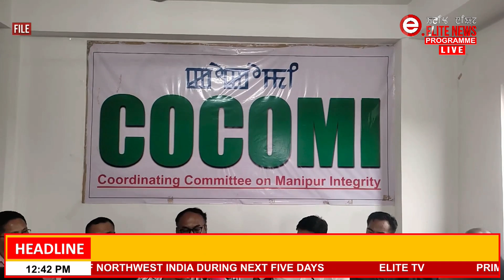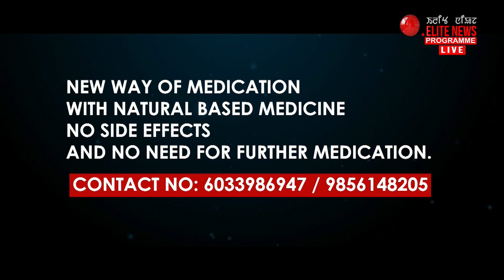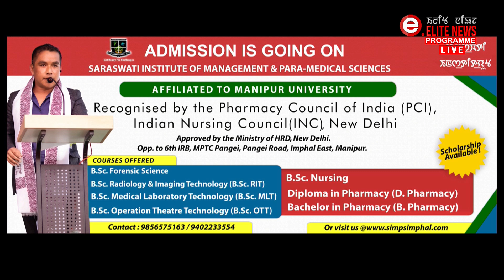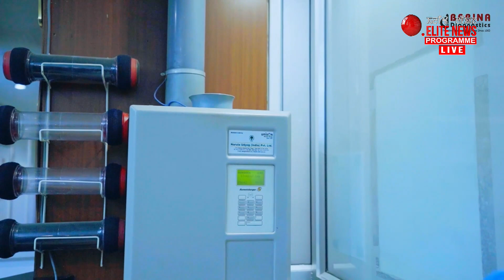ELITE TV 12:30 PM ENGLISH NEWS | 26th June 2023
News Anchor : Utpala